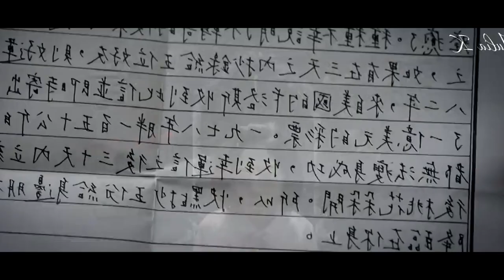Contract Marriage Hate But Love💓Korean Mix Hindi Songs 2023💗Korean Love Story💗Chinese Mix Hindi Song